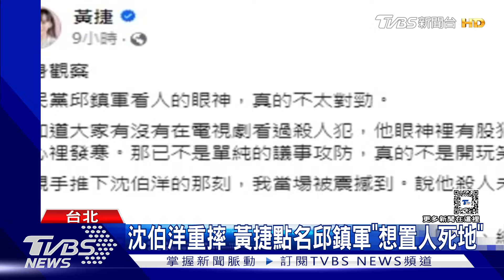沈伯洋重摔 黃捷點名邱鎮軍「想置人死地」｜TVBS新聞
立法院會昨天多波推擠衝突，民進黨立委沈伯洋、邱志偉、郭國文等人委搶攻主席台，被國民黨立委推下，其中，沈伯洋更直接頭部落地送醫。民進黨立委黃捷就點名，是國民黨的邱鎮軍，推下沈伯洋，還表示，他就是想要「置人於死」。